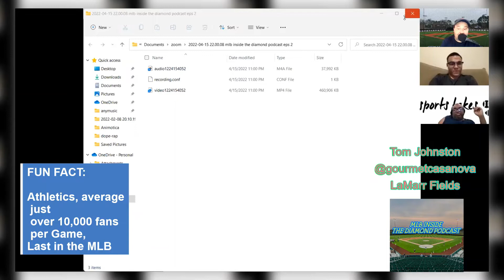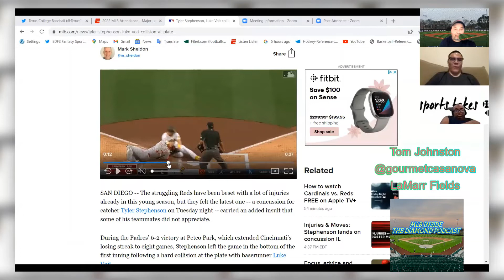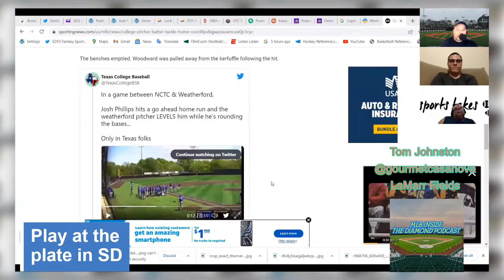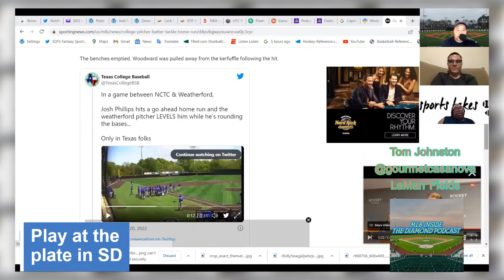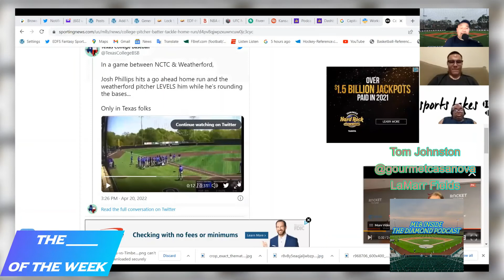MLB Inside The Diamond Eps 3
The guy from EDF Sports meets once again to talk MLB! We give you a look at the week behind and the week ahead in MLB as well as touch on the play at the plate in SD and the lack of fans in Oakland. This and much much more come join us for some baseball fun.